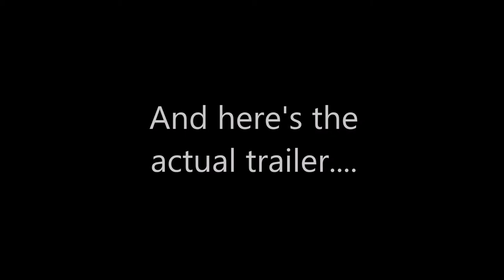'X is for Xylophone' trailer and gag reel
Crazy little 14-second micro-trailer for a non-existent movie, prefaced by my son and I goofing around during the filming and having a great time. Created for GisHwHes 2015.